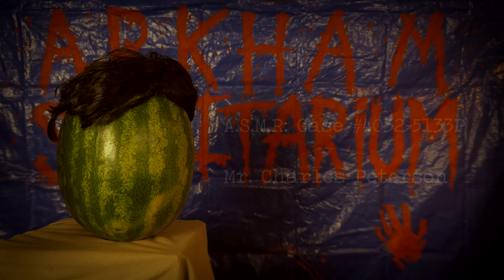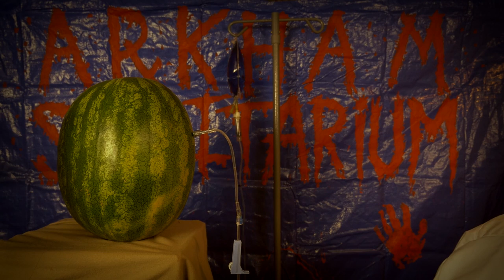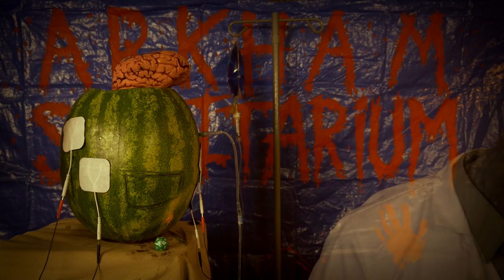The Case of Mr. Peterson | ASMR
Welcome to another behind-the-scenes look into the medical practices performed at the state of the art healthcare facility known as Arkham Sanitarium. Deep One Dave, M.D., examines and performs exploratory brain and heart surgery on a patient suffering from migraine headaches and an upset stomach, which has caused the patient undue stress, discomfort and many restless nights.